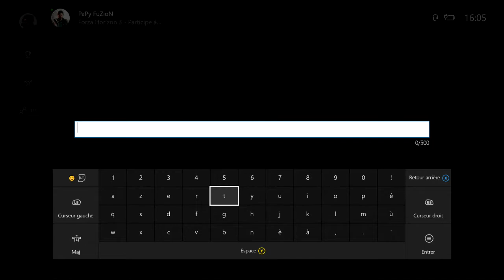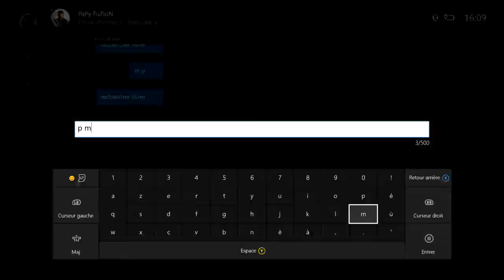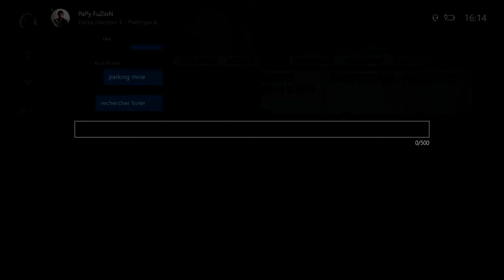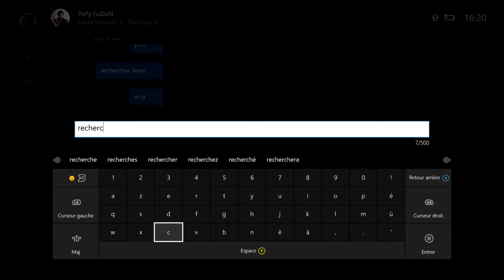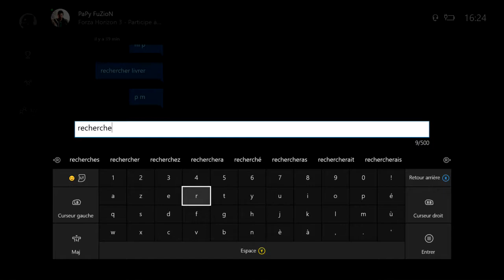[FORZA HORIZON 3 ] ROLEPLAY TAXI EPISODE #22 OMG CE TAXI A COUPER LA ROUTE A UN FLIC